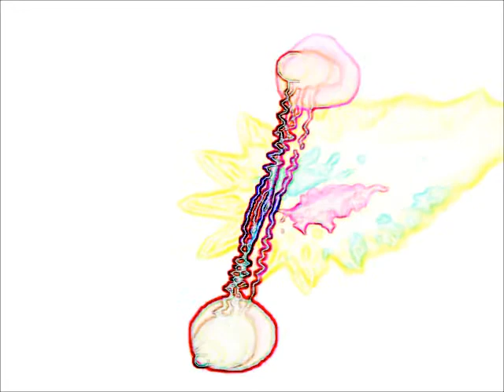Scattered Showers (test video)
One of our fans in Europe recorded one of our songs off the radio where he lives and sent a copy to us so I made this little vid for him with it. Hope you enjoy this Claude.